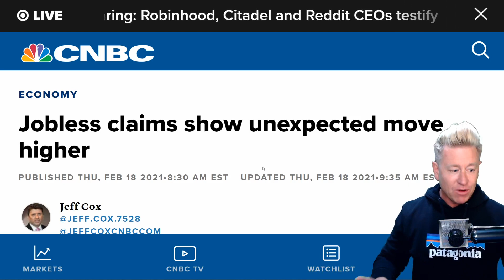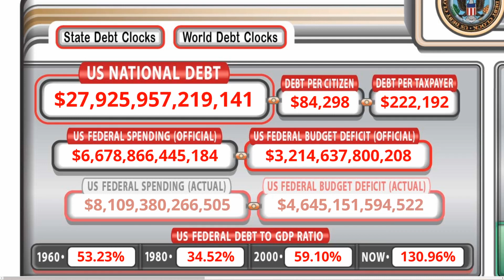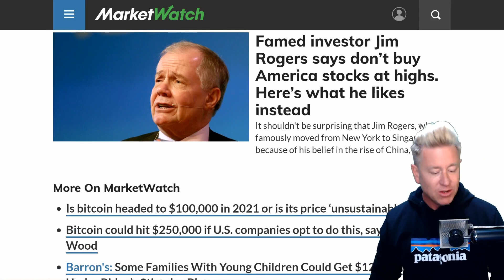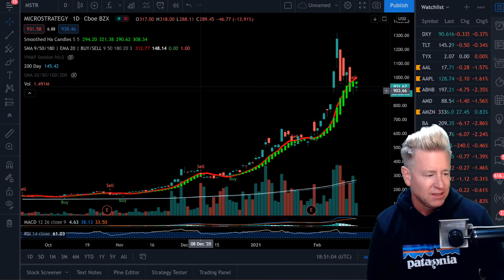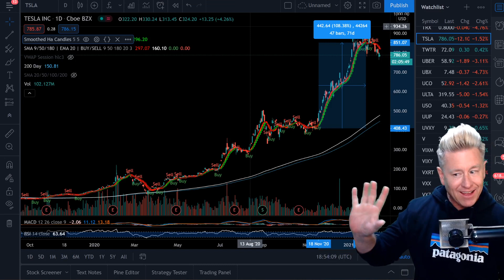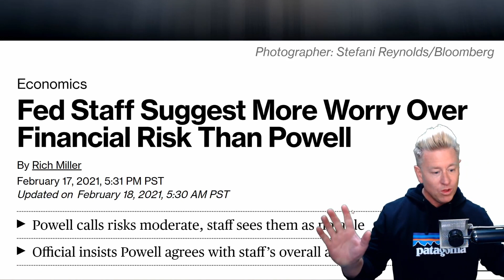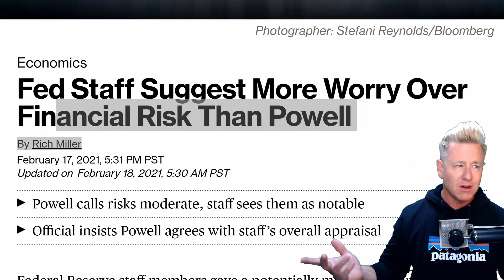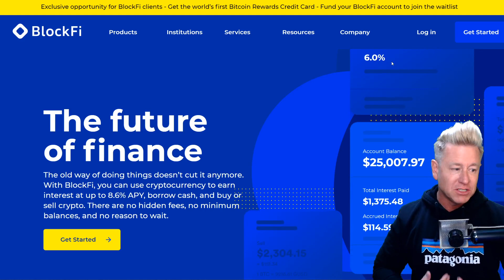Urgent! What Is Happening To The Economy!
Warning! What just happened to the economy. Our economy is in a dire state. Be prepared and protect your wealth. Household debt climbs to record in the U.S. Fed staff suggest more worry over financial risk than Jerome Powell.